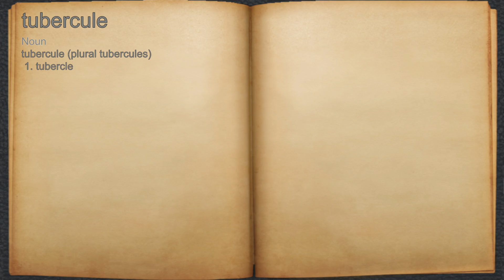What does tubercule mean?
A spoken definition of tubercule.

Intro Sound:
Typewriter - Tamskp